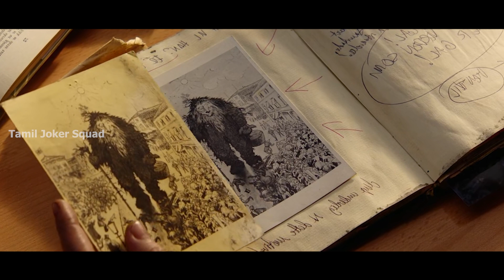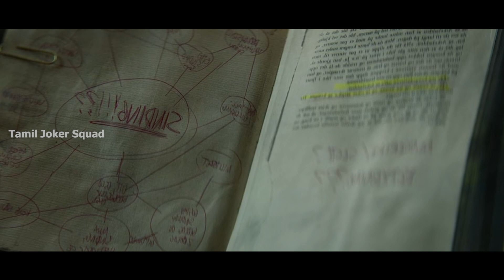சும்மா இருந்த என்ன சீண்டுனா இப்பிடிதா நடக்கும் | Troll Movie Explained in Tamil | Super Action Movie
சும்மா இருந்த என்ன சீண்டுனா இப்பிடிதா நடக்கும் | Tamil Dubbed Movies | Hollywood Movie In Tamil

0:00 - Intro
0:45 - Troll Tamil Explain